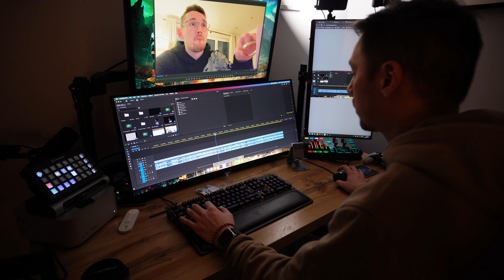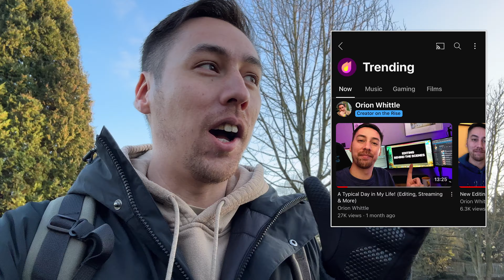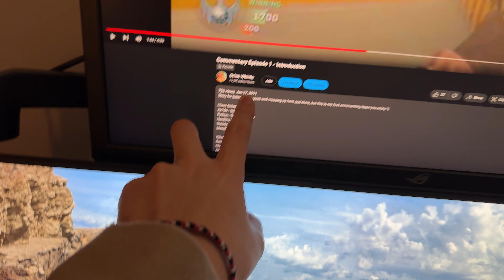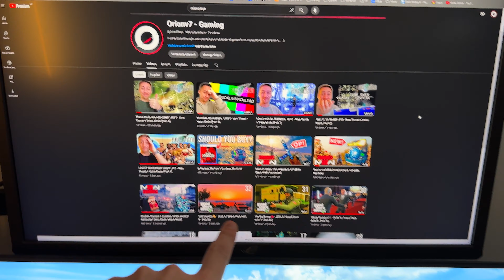I never thought this day would come..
New Vlogs every Wednesday & Sunday at 6pm!